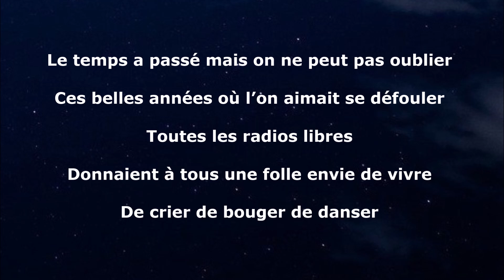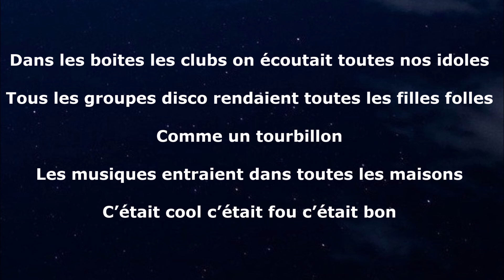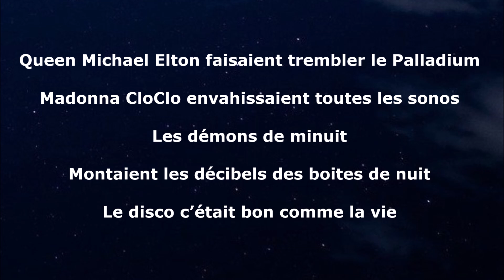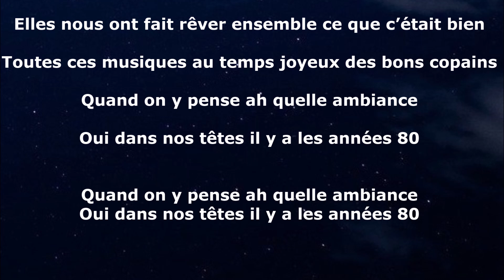Christophe DEBEAULIEU chante Les années 80 - Paroles Karaoké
© DidJ-Show Label Music
Auteurs – Compositeurs : Jean-Pierre ROY / Marcel URMAN / Jacky DELANCE

Le temps a passé mais on ne peut pas oublier
Ces belles années où l’on aimait se défouler
Toutes les radios libres
Donnaient à tous une folle envie de vivre
De crier de bouger de danser

Elles nous ont fait rêver ensemble ce que c’était bien
Toutes ces musiques au temps joyeux des bons copains
Quand on y pense ah quelle ambiance
Oui dans nos têtes il y a les années 80

Dans les boites les clubs on écoutait toutes nos idoles
Tous les groupes disco rendaient toutes les filles folles
Comme un tourbillon
Les musiques entraient dans toutes les maisons
C’était cool c’était fou c’était bon

Queen Michael Elton faisaient trembler le Palladium
Madonna CloClo envahissaient toutes les sonos
Les démons de minuit
Montaient les décibels des boites de nuit
Le disco c’était bon comme la vie